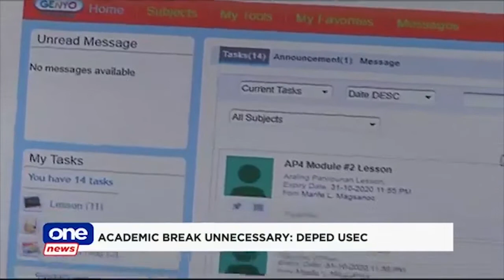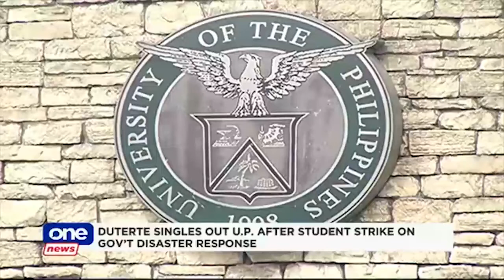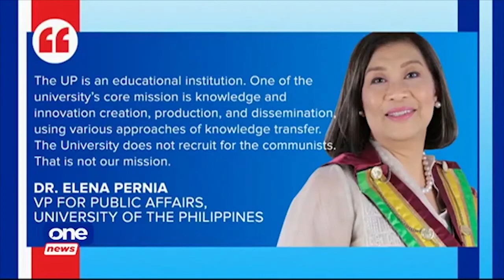Academic freeze unnecessary — DepEd official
Several students and youth groups call for academic break after multiple typhoons battered the country, but Education Usec. Diosdado Antonio said there are exisiting guidelines for classes in the aftermath of calamities.